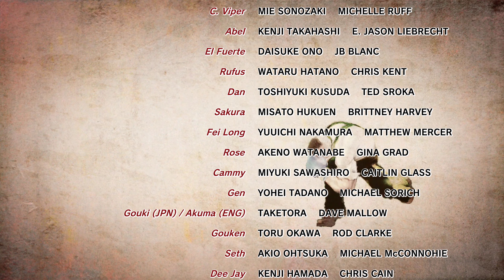Ultra Street Fighter IV - [GamePlay!!!] {PART17 - ARKADE} [Juri] - (SHION) 😄🐲🎮🇵🇹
Ultra Street Fighter IV - [Walkthrough!!!] [PART17 - Juri] - (SHION) 😄🎮😎🇵🇹
Recording... (No Commentary) 👑🐉🎮🇵🇹
YouTube Page...4K VIDEO UPLOAD!!!
FaceBook Page...Shion - All Fights Scenes
FaceBook Page...Shion - Wallpapers
Bio...
Juri Han (ハン・ジュリ Han Juri?, Hangul: 한주리, Hanja: 韓蛛俐) is a video game character from the Street Fighter series, first appearing in Super Street Fighter IV. She is a brutal South Korean Taekwondo martial artist who derives pleasure from inflicting pain on others.
Info...
Ultra Street Fighter IV (ウルトラストリートファイターIV Urutora Sutorīto Faitā Fō?) is a 2.5D fighting game, and is an update of Super Street Fighter IV: Arcade Edition and the fourth update to the Street Fighter IV series overall. It features five additional characters, six additional stages, and character tweaks based on community feedback. This title update also features brand new modes.